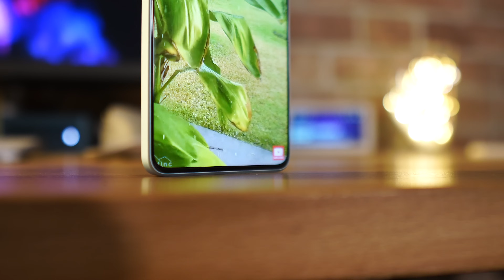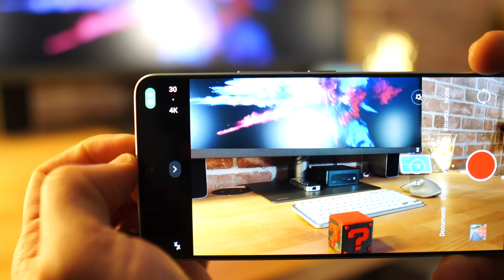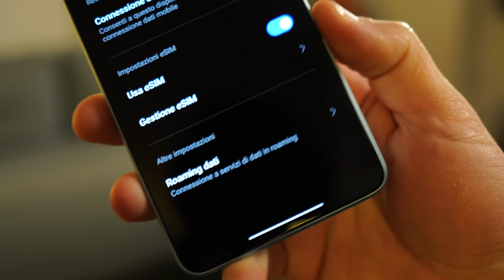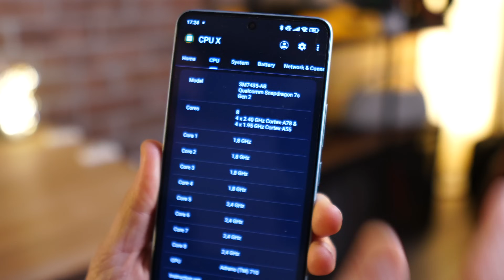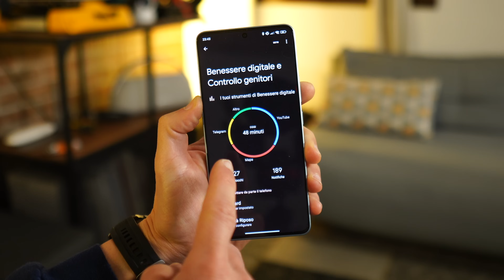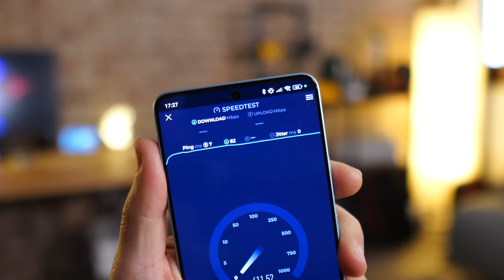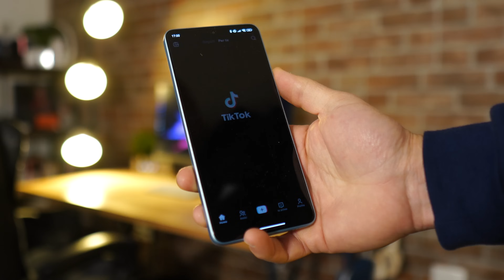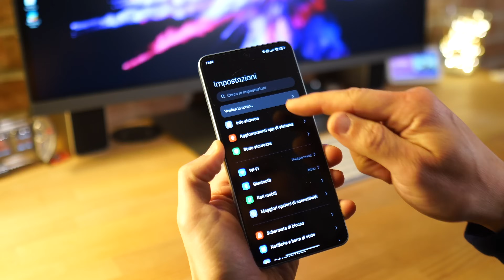Redmi Note 13 Pro 5g : un ENORME DUBBIO!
💸 Redmi Note 13 Pro 5G da Amazon

A te non costa nulla di più ma a me dai un piccolo aiuto.

CAPITOLI DEL VIDEO:
00:00 - Introduzione
01:20 - Fotocamere
04:10 - Display
05:40 - Dotazione (speaker, SIM e sensore prossimità)
06:31 - Lettore impronte
06:58 - Processore e memorie
07:39 - Autonomia
08:36 - Connessioni
09:36 - Prestazioni
10:50 - Unboxing
11:18 - Design e costruzione
11:58 - Software
12:44 - Conclusioni